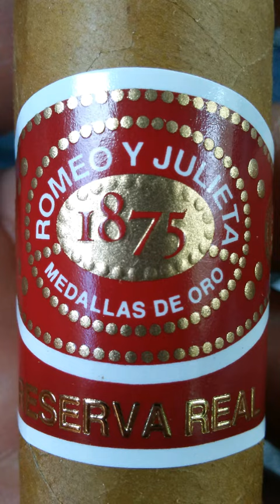Romeo julieta reserva real robusto review